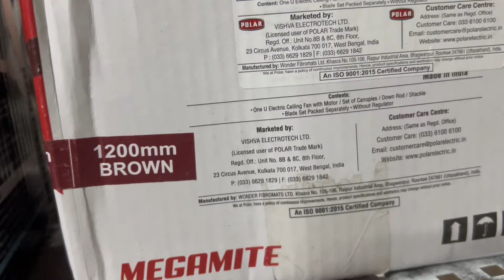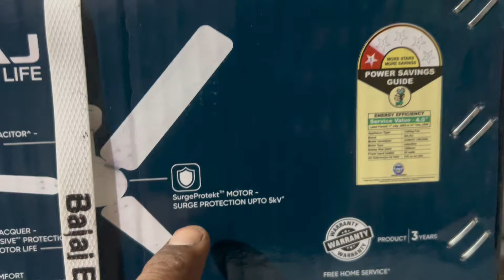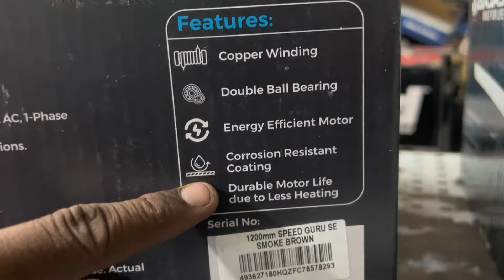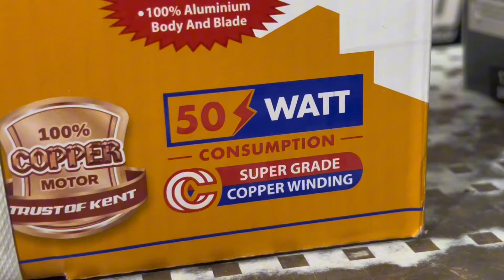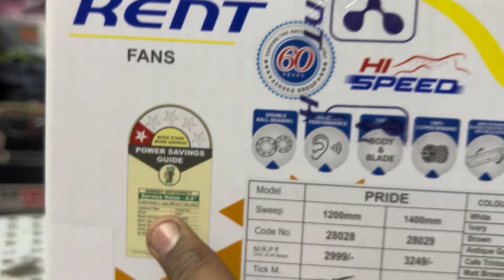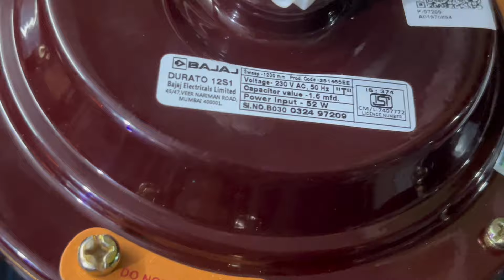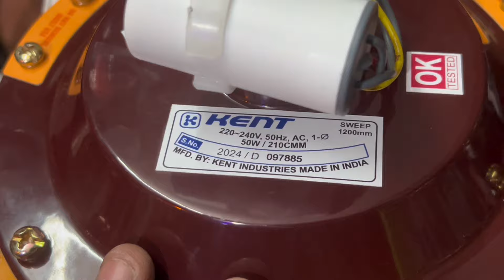best ceiling fan under 1500 in 2024 // सबसे सस्ता और सबसे अच्छा सीलिंग फैन // 1500 के नीचे मिलेगा //